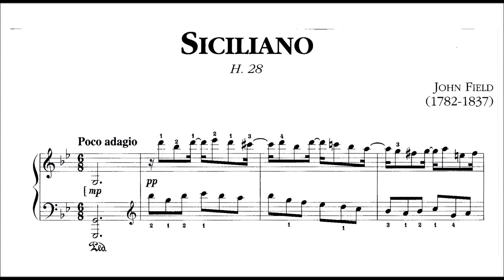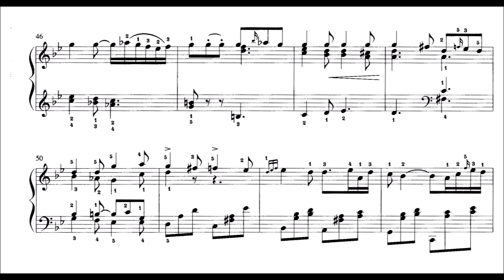John Field: Siciliano, H.28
John Field (26 July 1782 – 23 January 1837), was an Irish pianist, composer, and teacher and is widely credited as the inventor of the nocturne. While other composers were writing in a similar style at this time, Field was the first to use the term 'Nocturne' specifically to apply to a character piece featuring a cantabile melody over an arpeggiated accompaniment. He was 27 years old when Chopin was born.

He was born in Dublin into a musical family, and received his early education there, in particular with the Italian composer Tommaso Giordani. The Fields soon moved to London, where Field studied under Muzio Clementi. Under his tutelage, Field quickly became a famous and sought-after concert pianist. Together, master and pupil visited Paris, Vienna, and St. Petersburg. Ambiguity surrounds Field's decision to remain in the former Russian capital, but it is likely that Field acted as a sales representative for the Clementi Pianos.

Field was very highly regarded by his contemporaries and his playing and compositions influenced many major composers, including Frédéric Chopin, Johannes Brahms, Robert Schumann, and Franz Liszt. Although little is known of Field in Russia, he undoubtedly contributed substantially to concerts and teaching, and to the development of the Russian piano school.

Notable students include Prussian pianist and composer Charles Mayer, the Franco-Russian composer Alexandre Dubuque, and Polish pianist and composer Antoine de Kontski.